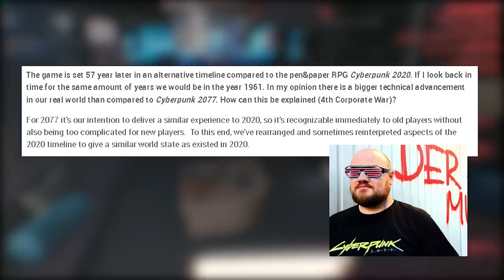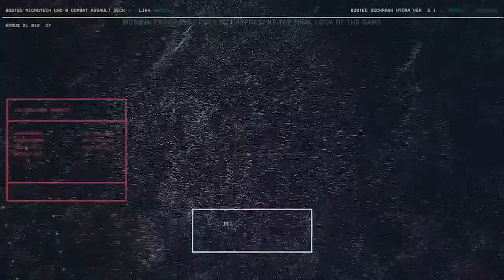Cyberpunk 2077 - The History Of Night City! (Lore Explained!)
With the plot for Cyberpunk 2077 being largely unknown, I thought we would talk about what has happened in the world of Night City prior to 2077. I think It’s safe to assume the story will not be an exact continuation from Cyberpunk 2020 where the Cyberpunk narrative was first fully developed.

This is because CD Projekt Red has stated that they’ve juggled the timeline of prior events to fit with their vision of 2077’s current events. This doesn’t mean however, that large portions of the story won’t be similar, or even a continuation of Night City’s dark and loaded history.

Today we lay a foundation of understanding on what’s happened in the world of Cyberpunk and Night City that’s lead up to present times.

Cyberpunk 2020 takes place In the year 2020 in Night City, an area of 5 million people on the west coast of the United States somewhere between Los Angeles and San Francisco.

Following an event called “The Collapse” in which there was a socio-economic depression, the United States government has begun to heavily rely on Mega-corporations to keep the nation afloat. As you can imagine, with all the power lying on the shoulders of the Megacorporations, this gives them overruling authority of Night City.

There are a bunch of Megacorporations in this time, but the notable ones are Militech and Arasaka, who have been butting heads since their inceptions.

Militech is an arms company, whilst Arasaka provides corporate security and police to other corporations and governmental bodies.

Now Cyberpunk 2020’s main plotline is told in 3 separate parts called The Firestorm Triology, although the last part never actually came out. This gleaves us with lingering questions that CDPR can address in 2077 should It choose to follow this path.

In late 2021 two major rivalling aquatech companies are back and forth over a third corporation. Each side brings in another megacorporation as the situation escalates, with Militech Being in one corner and Arasaka being in the other corner.

Each company is trying to aquire stock in a related third corporation and thus the Ocean War is started.

During the Ocean War, a variety of things happen

First combat netrunners were recruited by each of the corporations to make runs on stock holdings and muscle their way into acquiring them for their respective companies through the Net.

NetWatch who are essentially the Net Police and work for The Net warn both Arasaka and Militech to stop their net activities with a 12 hour communications embargo.

Militech recruits grizzled Solo Hero and world class Mercenary Morgan Blackhand to oversee securirty operations during this time to bolster their intelligence.

With war brewing banks start to step in namely Eurobank, to increase profits by offering both Militech and Arasaka loans to help in their fight against each other. Both Militech and Arasaka refuse and Eurobank tries to manipulate them into agreement. Megacorps may have unscrupulous morales, anbut the banks are no different.

There is a settlement after turmoil dies down and a peace accord is signed between Militech and Arasaka, oddly enough with the help of Eurobank.

Now the Ocean war had devolved into Militech and Arasaka taking the spotlight from the Aquatech corporations that hired them. Whilst these Aquatech corps fell back into a calmer state, Militech and Arasaka were plotting their next move, and by early 2022 a violent shadow war had begun with Militech and Arasaka trying to covertly hit each other in the pocket books as well as on the frontline with hired mercenaries, cyber-assassins and netrunners.

Now during the Shadow War Arasaka was deep in developing a the Soulkiller Program 2.5, a weaponized computer program that would trap the consciousness of a netrunner on the net forever, forcing their minds to float endlessly in cyber Space.

They can also use this program to unravel Militech secrets and breach into their installations, projects and plans.

With Militech desperate to protect themselves from this devastating program, they reach out to Rache Bartmoss, the best netrunner in the world for help. He refuses their offer, so Militech contact Alt Cunningham, who created the beta version of the Soulkiller and now wants to see its destruction. Alt agrees to get back at Arasaka who has wronged her in the past, and she convinces Bartmoss to join in the campaign.

Bartmoss hits hard and manages to hack himself into Arasaka Killer Satellites to destroy Arasaka’s space factories. Arasaka proceeds to put out a huge bounty on Rache Bartmoss.

Bartmoss, however is deceptive and cunning and ends up locating the Soulkiller master program, and although killed in the process, deploys an unknown program into the Soulkiller.
Alt also, involved in the mission, is absorbed by the Soulkiller.

Continued in Video ...

Credits to ceedoceedo on Instagram + DeviantArt, and C33D0 on reddit for the image in the Thumbnail!